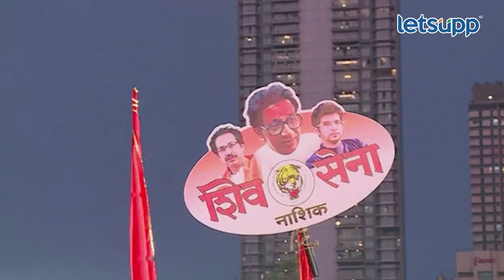Nitin Deshmukh : शिवतीर्थावर पहिलेच भाषण : सांगितले शिंदेंचे कारस्थान | LetsUpp Marathi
शिवसेनेचे आमदार नितीन देशमुख यांनी शिवतीर्थावर प्रथमच भाषण केलं. यावेळी त्यांनी शिंदे गटावर जोरदार टीका केली. त्यांनी आपल्यासोबत सुरतला जाताना केलेलं कटकारस्थानाबद्दल काय सांगितलं पाहा व्हिडीओ.